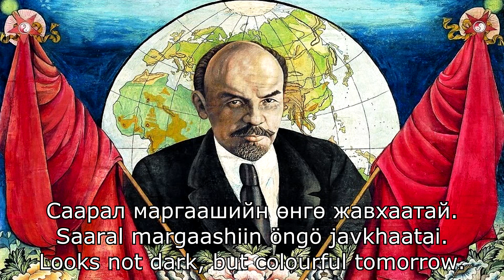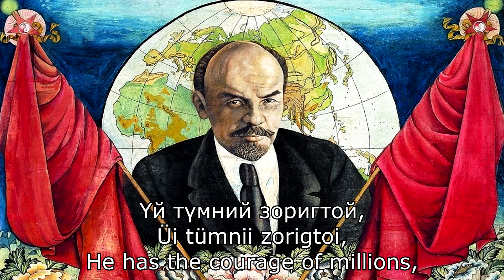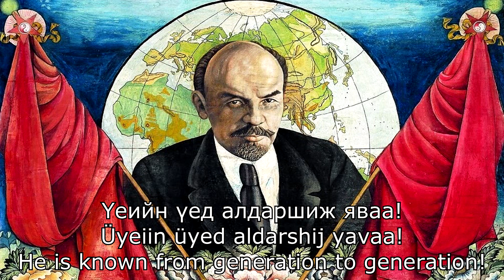Мөнхийн Ленин - Forever With Lenin (Mongolian Communist Song)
From a record of works by Mongolian composers.

Translation note: "Forever With Lenin" is the official English name of this song. However, a more accurate translation would be something along the lines of "Eternal Lenin".
Performer: Gantuyaa Gombo-Ochir (Гантуяа Гомбо-Очир), Mongolian People's Republic Philarmonic Symphony Orchestra (БНМАУ-ын Филармонийн Симфони Найрал Хөгжим)
Year recorded: 1981
Composer: Dagvyn Luvsansharav (Дагвын Лувсаншарав)
Lyricist: Chimediin Gombo (Чимэдийн Гомбо)
Year composed: 1970
Source: Vinyl record "Монголын Хөгжмийн Зохиолчдын Бүтээлүүд"
Picture: Painting "V.I. Lenin" ("В.И. Ленин") by Marzan Sharav (Марзан Шарав), 1924.